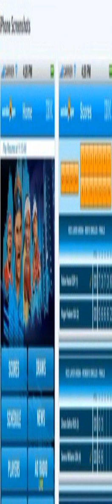tennis live scores australian open